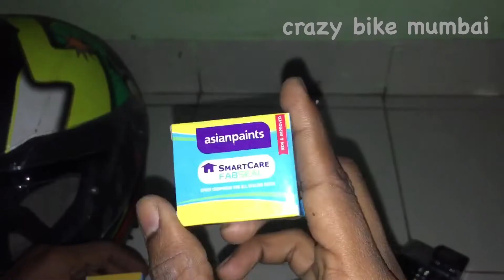How to mount action camera on helmet in 2mins | sjcam sj6 | crazy bike mumbai